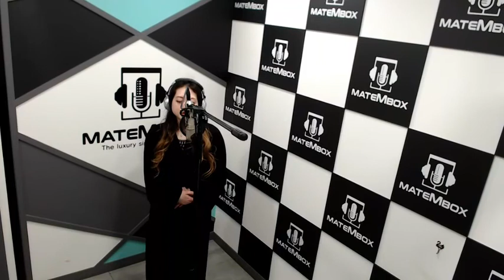This Time by Wonder girls(Covered by Jennifer Kim)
I covered This time by Wonder girls